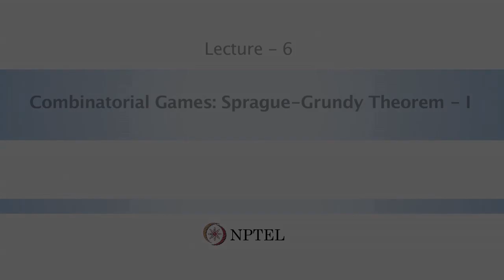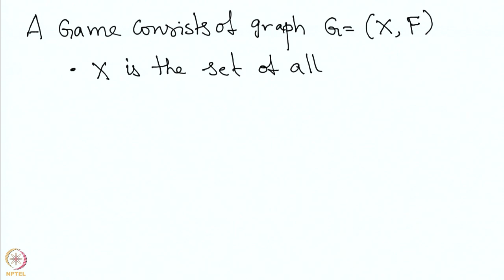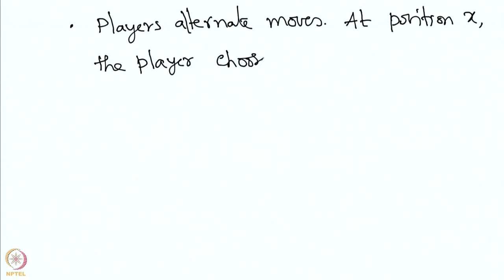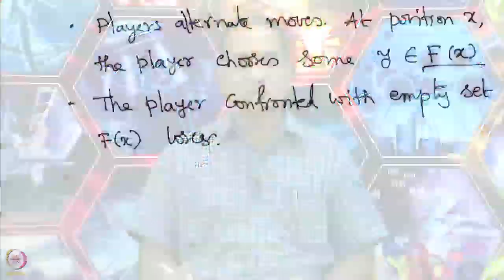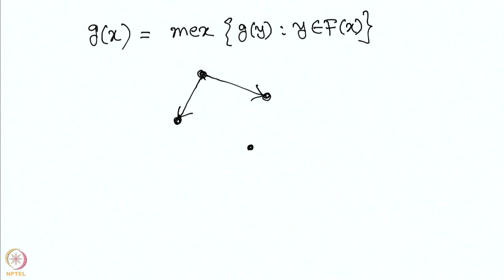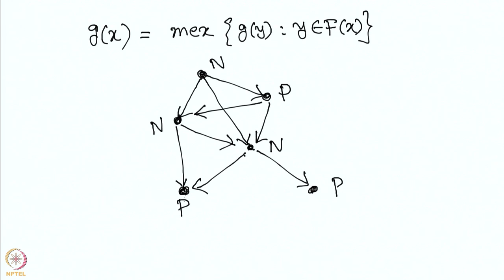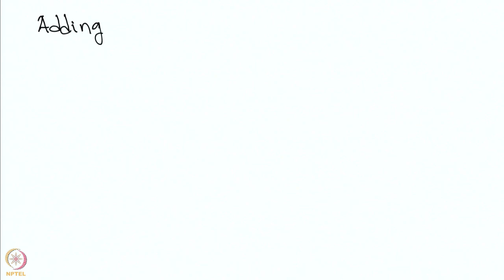Lecture 6: Combinatorial Games: Sprague-Grundy Theorem - I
Combinatorial Games: Sprague-Grundy Theorem - I